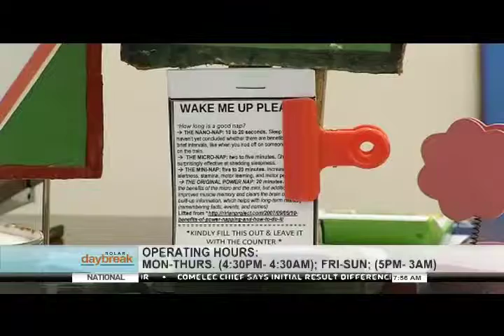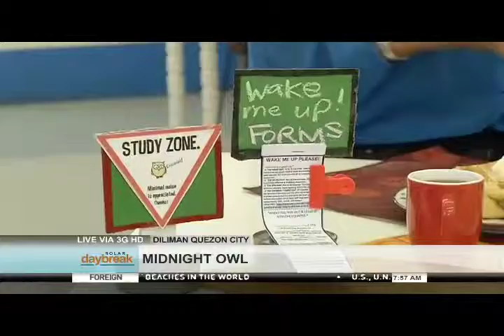SOLAR DAYBREAK: The Midnight Owl Snack Cafe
Solar News reporter Pia Bonalos interviews The Midnight Owl Snack Cafe owner Camille Sarmiento about Diliman's first ever "study" cafe, which caters to students of all ages (undergraduates, post-graduates, reviewees) who need a place to stay in, to meet those deadlines, or to stay up reading all those chapters for tomorrow's exam.